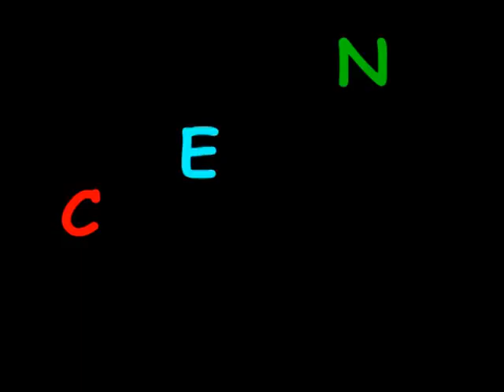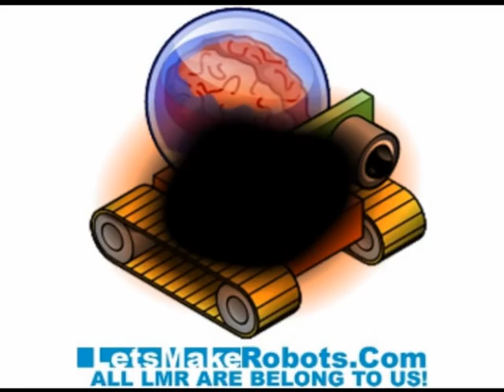Centipede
My first robot to be mass produced. This is the engineers protoype prior to the mold being made. I have added a few tilt sensors so it can tell if it falls over and some antenna so that it doesn't need an expensive range finding sensor. In this video you can see the antenna change from green to red when they hit something.